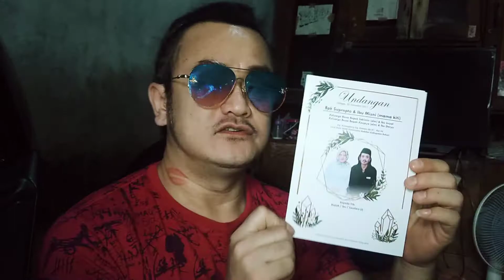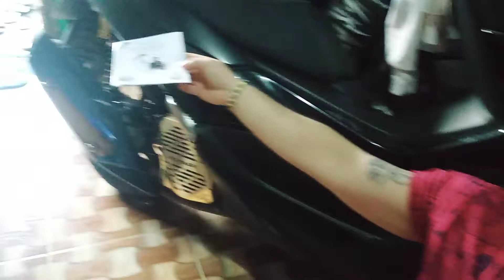SURVEI LOKASI WEEDING KITY PANDI KAMPUNG KRANGKENG BUNI BAKTI SEGARA CITY LIPUTAN VJ CHACHA ROMEO(1)